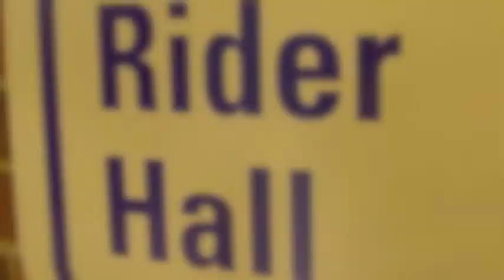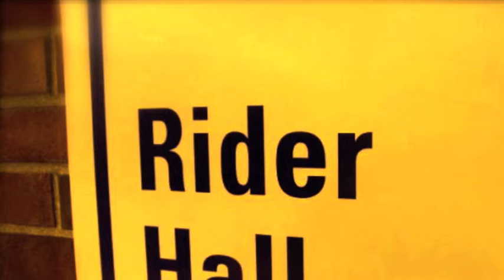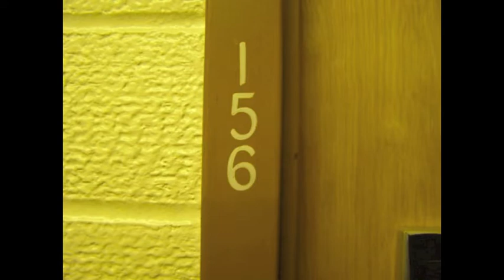RIDER HALL ANTHEM- ED3, ST. PATTY, CLAY SWANSON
beat by clay swannnnnnsonnnnnnn
PUT IT ON YO IPODZ N ZUNES, THEN CRUISE

LYRICS!

Ahhhoahoahh that pussy is wet so Im gonna get some

ED3:
Yo My names eddie failor from the 563
no need to worry bout nothing when youre rolling with me
money, drugs, bitches. thats the name of the game
it wasnt how I was raised its just what I became
you might see me on the streets cause Im cruisin all day
lightin up another blunt and pu- pu- puffin on js
I be smoking
and floatin
why dont you come and play?
I can show you things he never did a million different ways
Man Im living in a haze, a daze, cause Im blazed, now Im crazed
This is life man it aint a fucking phase
I be higher than the plains smoke dro pop champagne
No need to explain you will never stop my reign
Reppin rider hall, yeah grimes house pimpin
take a walk through our halls and youll smell what we been spliffin
Im on a mission, no stopping til I get the crown
Call up your girlfriends cause ED3 just put it DOWN.

ST. PATTY:
rider hall
suck my balls
take a walk through my hall
grimes house motherfucker we be thuggin for lyfe

ST. PATTY:
yo my names st. patty
i could be your baby's daddy
you can catch me in the back, rollin up a fatty.
when i come into the room ya'll had better run for cover, cause i will fuck your mother and get brain from every other ah haaa yeah and you know i get them bitches some hot some not either way my balls itchin
keep that Gold Bond around
like american Idol, with my pants on the ground
irish as a four leaf clover
bring them bitches to my room, tell them bitches to bend over
oh! and for goodness sake you know that when i be done
you drink my shamrock shake.

rider hall
suck my balls
rider hall
you can suck on my balls
grimes house motherfucker yeah you know that i'm white

CLAY:
i was a terror since the public school era
used ta skip class, smoke grass, squeeze ass
life ain't easy for the son of a swan
up in the air like george clooney while ya'll still on the pond
my flow so wide, too big for yo tampax
beat so big it'll knock you on your damn backs
when i spit my shit too legit to quit throw a fit faggot that's all that's it
i'm pitching motherfucker where's the catcher's mit?
oh shit what was that sound you had better hit the ground
not the best rapper alive but the best rapper around
i am so profound. i am so astoundING
that i can't even count all the girls that come up asking for a poundING
i got metaphors like megatron on 24's so high that i'm
knock knock knocking on heavens door
similies like gimli lord of the rings
i drop that motherfucking ax and make them bitches sing
i produce my beat
then spit my sheet
then get bitches
skeet skeet skeet
i am elite
admit defeat
HALO, motherfucker
i am the master chief

EVERYONE IN RIDER HALL PUT YOUR HANDS UP
ALL THE LADIES IN THE HOUSE PUT YOUR HANDS UP
ALL THE FELLAS IN THE HOUSE PUT YOUR HANDS UP
ALL THE SUBSTANCE FREE BITCHES
GET THE FUCK OUT